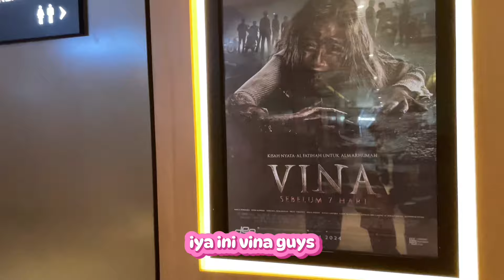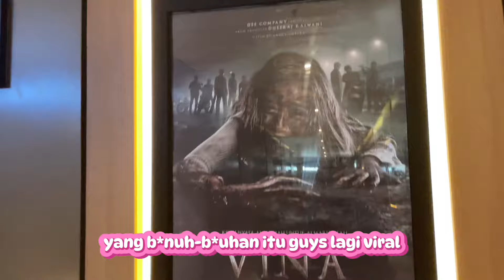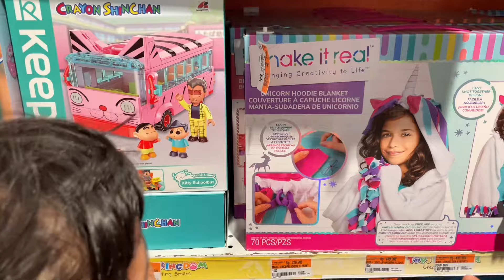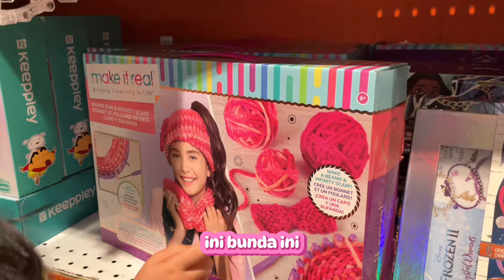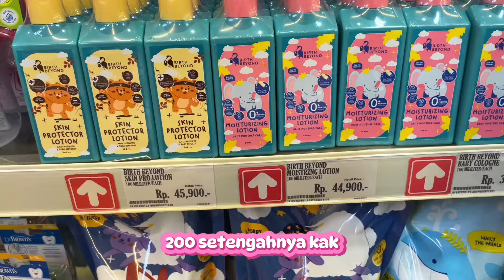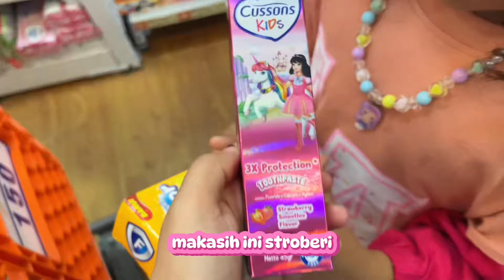DAVINA DAN ZIZI 24 JAM MAIN DI MALL NONTON BIOSKOP ,BELI MAINAN,NAIK KERETA KENCANA 😍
24 JAM MAIN DI MALL ❗️NONTON BIOSKOP, BELI MAINAN , NAIK KERETA KENCANA 😍